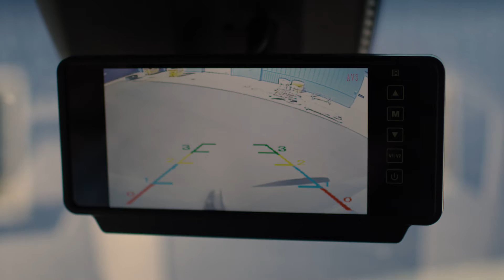Airstream Interstate: Easy to Drive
Driving an Airstream Interstate Touring Coach Series is just like driving a car. In fact, it might even be better, thanks to parking and lane changing assist features and smooth suspension. Learn more about what it feels like to be behind the wheel of an Airstream Interstate